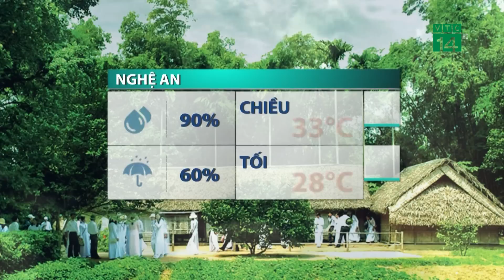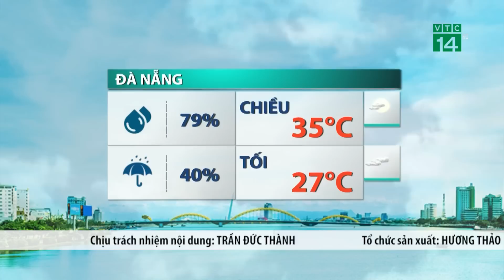Thời tiết trưa, chiều 24/05/2023: Mưa dông diên rộng, miền Bắc mát mẻ| VTC14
VTC14 |Đêm qua và sáng nay ở phía Đông Bắc Bộ, Nam Sơn La, Hòa Bình, Lào Cai, Yên Bái, Thanh Hóa và Nghệ An đã có mưa rào và dông, cục bộ có mưa to đến rất to trên 60mm như: Đại Từ (Thái Nguyên) 180.6mm, Bắc Quang (Hà Giang) 159mm, Thanh Trì (Hà Nội) 133.6mm, Phù Yên (Sơn La) 104.4mm, Châu Thuận (Nghệ An) 74.4mm, Quan Hóa (Thanh Hóa) 65.6mm,
Mưa sẽ còn lặp lại ở Bắc Bộ, Thanh Hóa và Nghệ An trong chiều tối nay cho đến sáng ngày mai 25/5, cục bộ có mưa to với lượng mưa từ 15-30mm, có nơi trên 60mm. Cũng chịu tác động của rãnh thấp gây mưa nên trong chiều tối nay ở khu vực từ Hà Tĩnh đến Phú Yên cũng sẽ có mưa rào và dông rải rác, cục bộ có mưa vừa, mưa to với lượng mưa từ 10-30mm, có nơi trên 50mm.